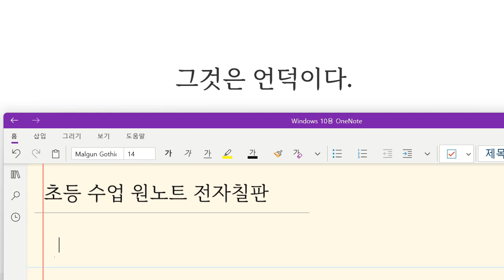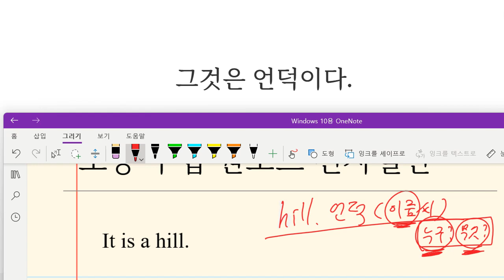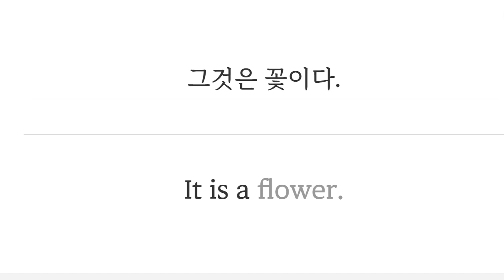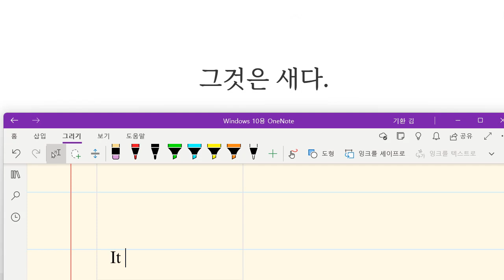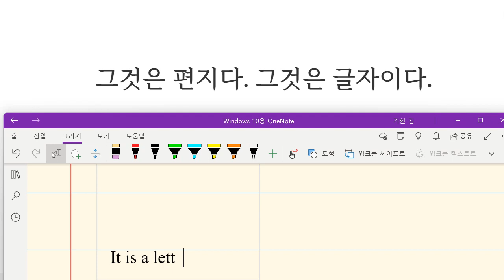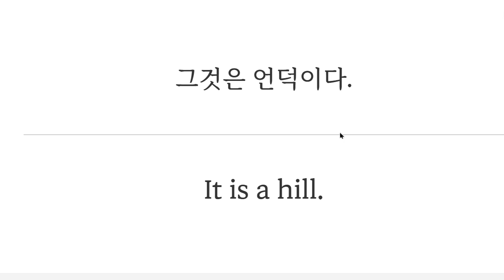Up영어 2023 10 13 초등 기초 어휘 보카 말하기 쓰기 성취도 95